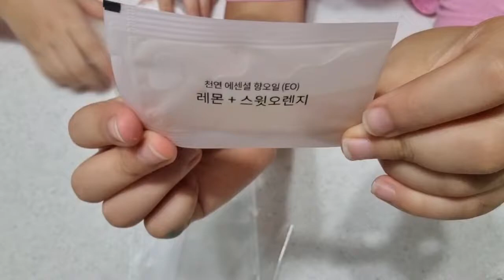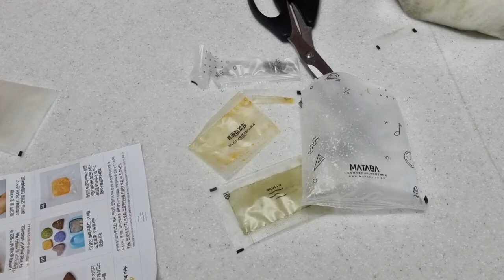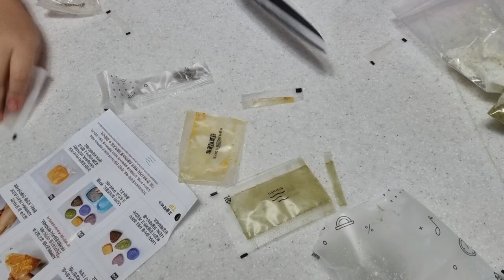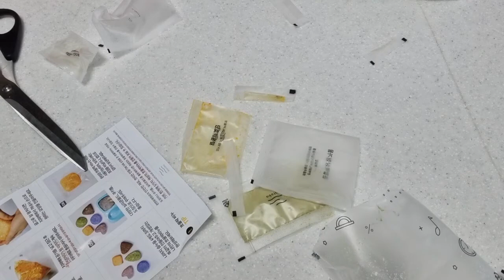20211004,라파네,쭌찐티비,비누만들기